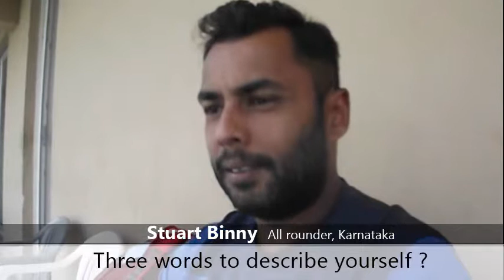Snapshats: Stuart Binny's choice of music is rap